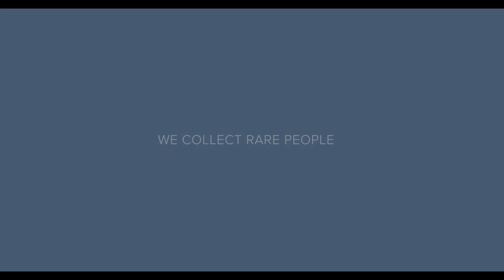Czapek Geneve - BRAND NEW Antarctique Passage de Drake Glacier blue l Jura Watches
A new vibrant hue for the Antarctique Passage de Drake – Glacier blue available in 38.5mm & 40.5mm